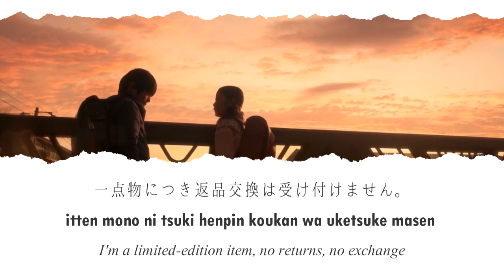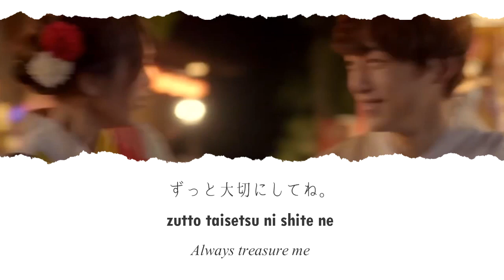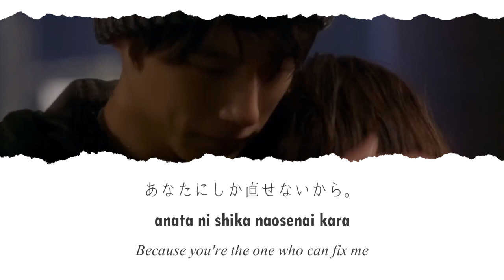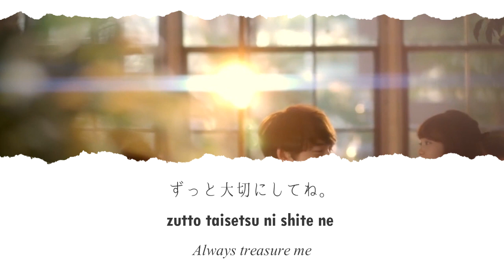Torisetsu 「トリセツ」 Lyrics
Artist/歌手: Kana Nishino | 西野 カナ
Song/曲: Instruction Manual | Torisetsu | トリセツ
Tie-in/関連作品: No Longer Heroine (ヒロイン失格) (2015)

「トリセツ」 Lyrics

作詞：Kana Nishino
作曲：DJ Mass(VIVID Neon*)・Shoko Mochiyama・etsuco

この度はこんな私を選んでくれてどうもありがとう。
ご使用の前にこの取扱説明書をよく読んで
ずっと正しく優しく扱ってね。
一点物につき返品交換は受け付けません。

急に不機嫌になることがあります。
理由を聞いても
答えないくせに放っとくと怒ります。
いつもごめんね。
でもそんな時は懲りずに
とことん付き合ってあげましょう。

定期的に褒めると長持ちします。
爪がキレイとか
小さな変化にも気づいてあげましょう。
ちゃんと見ていて。
でも太ったとか
余計なことは気付かなくていいからね。

もしも少し古くなってきて
目移りする時は
ふたりが初めて出逢った
あの日を思い出してね。

これからもどうぞよろしくね。
こんな私だけど笑って許してね。
ずっと大切にしてね。
永久保証の私だから。

意外と一輪の花にもキュンとします。
何でも無い日の
ちょっとしたプレゼントが効果的です。
センスは大事。
でも短くても下手でも
手紙が一番嬉しいものよ。

もしも涙に濡れてしまったら
優しく拭き取って
ギュッと強く抱きしめて
あなたにしか直せないから。

こんな私だけど笑って頷いて。

たまには旅行にも連れてって
記念日にはオシャレなディナーを
柄じゃないと言わず
カッコよくエスコートして
広い心と深い愛で
全部受け止めて